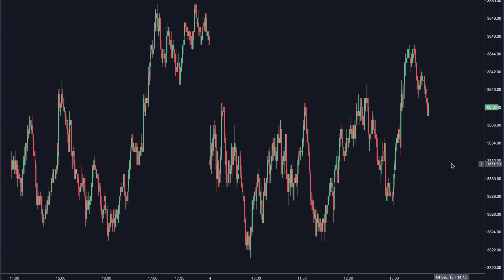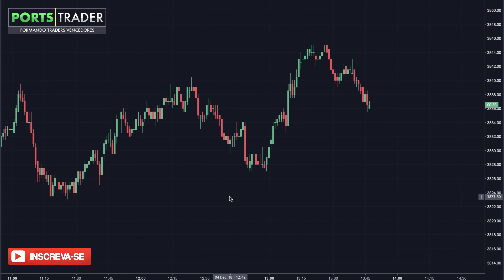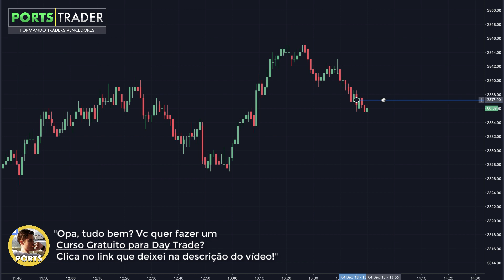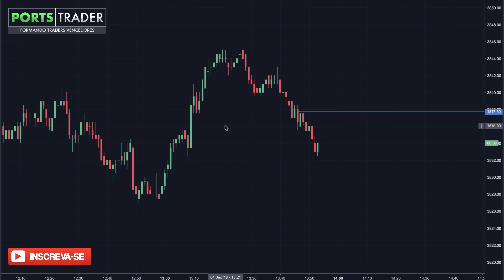TODO TRADER INICIANTE COMETE ESTE ERRO BÁSICO - VEJA COMO EVITÁ-LO...